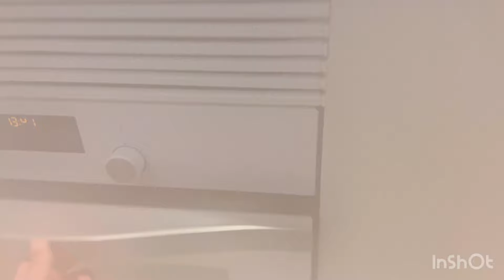Surprise pour Amira￼